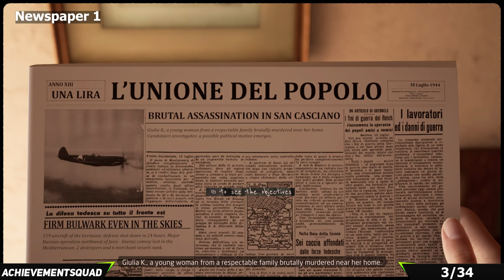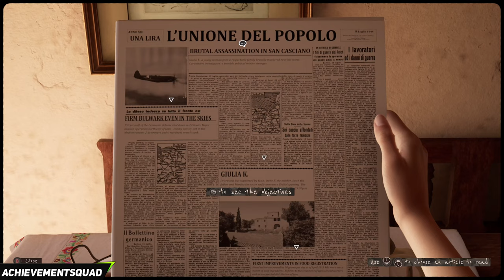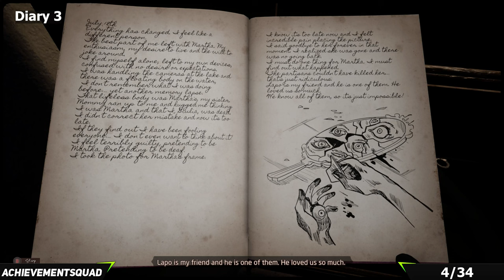Martha is Dead - All Collectable, Photos and Missable Achievements/Trophies Guide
In this video we will show you how to obtain all missable achievements within the game Martha is Dead.

There are 22 achievements across the game. You can reload any level at any point to replay for anything you may have missed

Time stamps:

00:00:00 - Intro
00:01:03 - The Emperor Achievement/Trophy
00:01:48 - The Magician Achievement/Trophy
00:02:26 - Diary Pages 1-2
00:03:20 - Newspaper 1
00:04:11 - The Sun Achievement/Trophy
00:05:47 - The Chariot Achievement/Trophy
00:08:00 - The Hierophant Achievement/Trophy
00:12:09 - Diary Page 3
00:12:31 - Camera Accessory - Flash
00:14:24 - Camera Accessories - IR, Lenses and Filters
00:15:24 - Camera Accessory - Tripod
00:16:00 - Infrared Photo - Writing 1
00:19:19 - Infrared Photo - Writing 2
00:20:37 - The Tower Achievement/Trophy
00:23:17 - Camera Accessory - ISO 25 Film
00:23:32 - Diviniation 1
00:25:19 - Newspaper 2
00:26:23 - Camera Accessories - Filters & Lenses
00:27:07 - Infrared Photo - Writing 2 (develop)
00:28:19 - Infrared Photo - Writing 3
00:31:18 - Infrared Photo - Writing 4
00:33:16 - Infrared Photo - Writing 5
00:35:15 - Diary Page 4
00:35:41 - Divination 2
00:36:30 - The Lovers Achievement/Trophy part 1
00:37:34 - Camera Accessory - Film ISO 200
00:38:07 - Newspaper 3
00:39:07 - Diary Page 5
00:39:31 - Infrared Photo - Writing 6
00:41:56 - Infrared Photo - The White Lady 1
00:43:57 - Infrared Photo - The White Lady 2
00:45:40 - Infrared Photo - The White Lady 3
00:47:28 - Infrared Photo - The White Lady 4
00:48:52 - The Lovers Achievement/Trophy Part 2
01:16:35 - Divination 3
01:17:24 - Infrared Photo 11
01:20:40 - Divination 4
01:21:48 - Diary Pages
01:22:19 - Camera Accessory - Film 400 ISO
01:22:46 - Newspaper 4
01:23:58 - The Foll Achievement/Trophy Part 1
01:35:39 - The Fool Achievement/Trophy Part 2

Follow AchievementSquad
▶ Xbox Community - iBrennxn, Drastic Ed xo